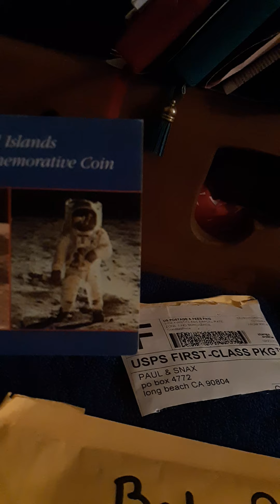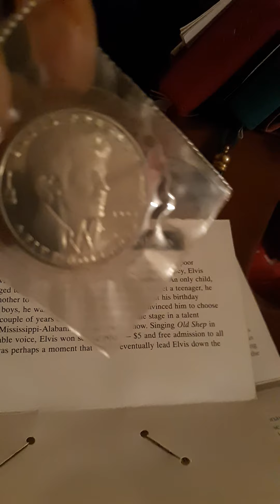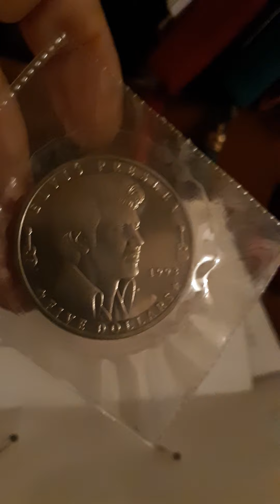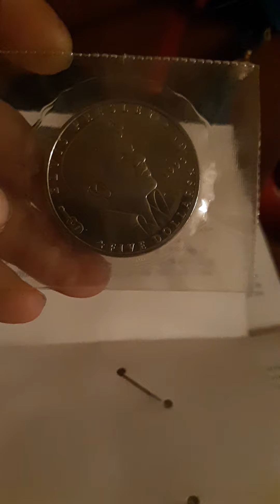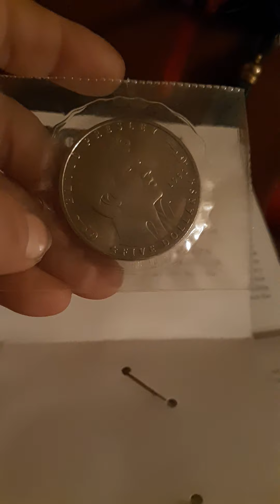October 1, 2020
I love these and of course, they are gonna go to my grandbabies. I love them so much.